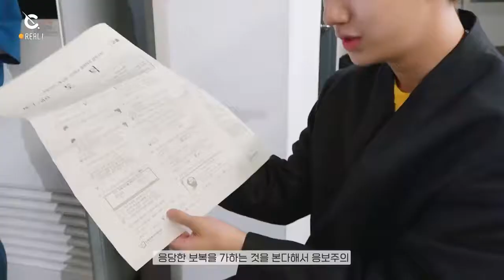[C-Real] TY takes the GED test!! (태영이의 검정고시 브이로그) l CRAVITY (크래비티)//cravity مترجم//sub arab cravity